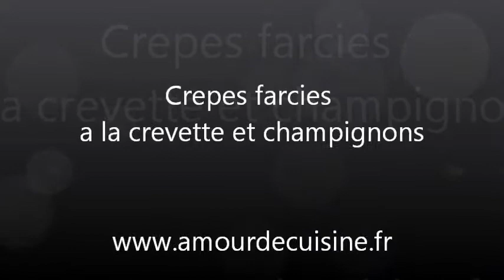crepes salees farcies